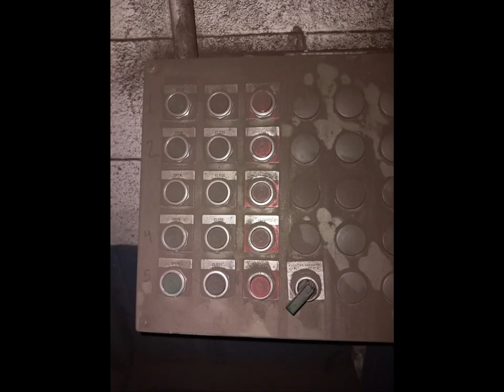Motor Casting WA, WI ... Feels like Home!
The 1st time I wandered around Motor Castings in West Allis Wi I was so happy! I knew I would be back many times.